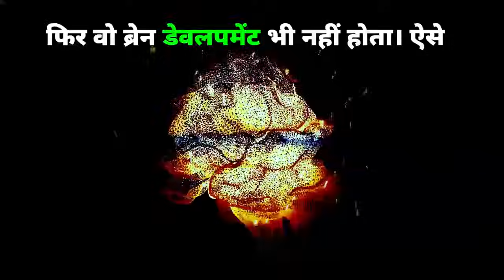📍 TOP-5 Parenting Tips Every Parents Needs to Know! Podcast for Busy Parents!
🎙 Parents, Our first Happy Parenting Podcast is here!
🌟 Learn the Secrets of Anger-Free Discipline with Parenting Coach Parikshit Jobanputra & Host @ZeeshanShaikh

⚡ Learn how to discipline without yelling.
⚡ Create a peaceful home environment.
⚡ Foster your child's emotional well-being.
⚡ Reduce daily stress and frustration.
⚡ Empower your child with positive guidance.

♥ Happy Parenting Club! ♥
-Team Parikshit Jobanputra

Download Mobile App
📢Good News Parikshit Jobanputra's Mobile App 📱is now available. Get Free Motivational Videos, Daily Meditation, Blog, Motivational Quotes & much more

Welcome to our Parenting Tips Podcast! In this episode, we unveil 8 Proven Secrets to Raise a Responsible Child. Join Parikshit Jobanputra as he shares expert insights and practical advice that every parent needs. Discover effective strategies to instill responsibility in your children and foster their growth into conscientious adults. Whether you’re a new parent or looking to refine your approach, these tips will help you navigate the journey of parenthood with confidence.